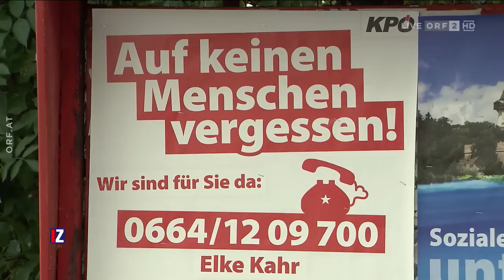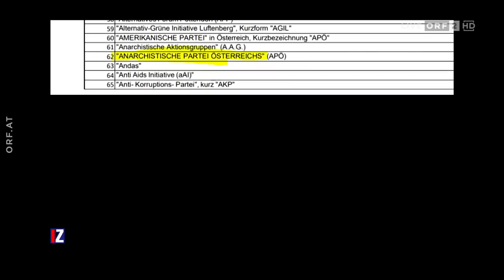IM ZENTRUM: Protest, Hoffnung, Ängste: Erobern FPÖ und KPÖ die politische Mitte? (7.5.2023)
Hallo. Hier gibt es für euch eine weitere Ausgabe von "IM ZENTRUM" auf meinem Kanal. Es ist die Ausgabe vom 7.5.2023.